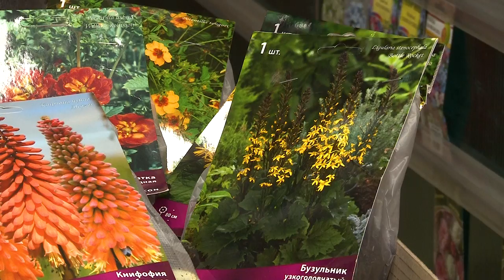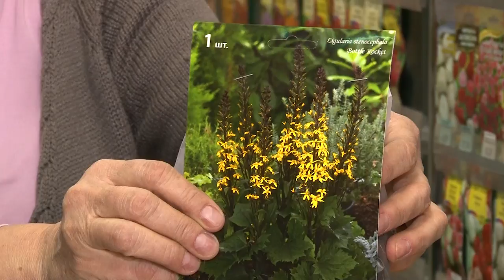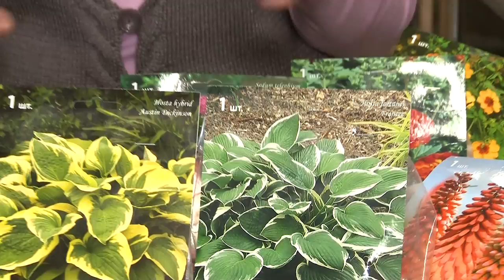Голова садовая - Обзор неприхотливых и необычных цветов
В этом видео я проведу обзор неприхотливых и необычных цветов, которые украсят любой дачный участок. Эти вроде известны, однако не все о них знают, и еще меньше людей знают, как правильно за ними ухаживать. Расскажу чем отличается уход за  домашними цветами, и дачными